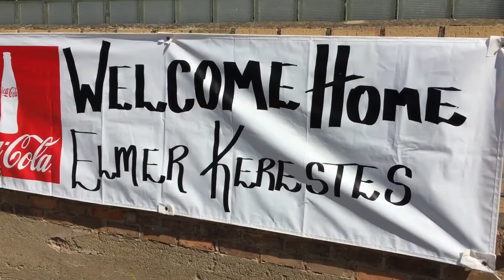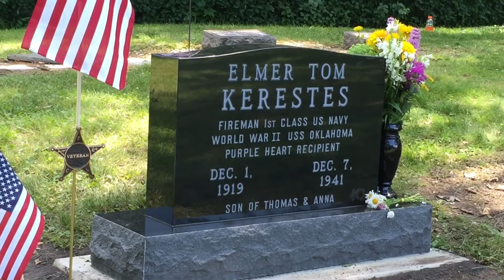WWII Sailor Comes Home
More than 75 years after giving his life in service to his country in the attack on Pearl Harbor, Sailor Elmer Kerestes returned to Holdingford and was laid to rest next to his parents.